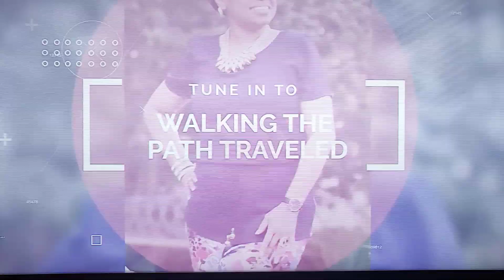"JUST SHOW UP!" Part 1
Lady Vee preaching about the importance of "just showing up", Watch What God Will Do!